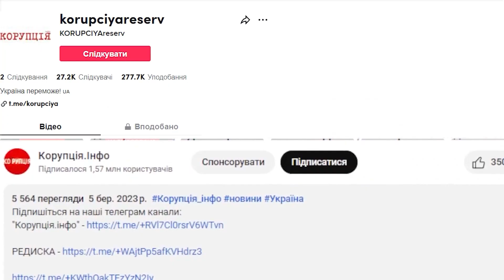Маша, послухай сюди! Полякова репетує - чула вся країна: у весь голос. Донька вляпалась?